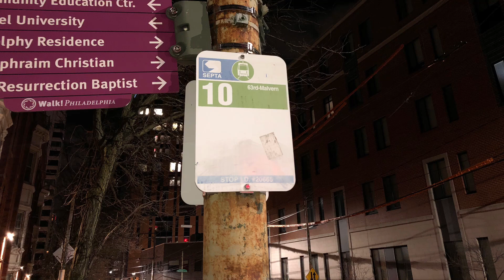SEPTA Route 10 "Love Trolley" Rides Again 2023!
What Valentine's Day would be complete without a visit from G Man's "Love Trolley" on the Route 10?

Unfortunately 9034 suffered some mechanical issues and had to be sidelined for a few days and missed Valentine's Day. The good news is the Callowhill car was up and running a few days later spreading love from 13th Street to 63rd & Malvern in the city of Philadelphia.

I caught the "Love Trolley" at 36th & Lancaster in Powelton Village in the early morning hours before work on a Saturday morning.

I followed it to the loop at 63rd & Malvern and caught it again on its eastbound run to Center City.

I was lucky enough to catch it one more time exiting the 36th Street Portal before I had to go to work.

It has been a great February 2023 for decorated SEPTA trolleys. We had two Valentine's Day trolleys this year from Elmwood & Callowhill and we also had a Black History Month trolley.

My hat is off to the operators who decorate these trolleys at their own expense and to SEPTA for allowing the operators to express their creativity.